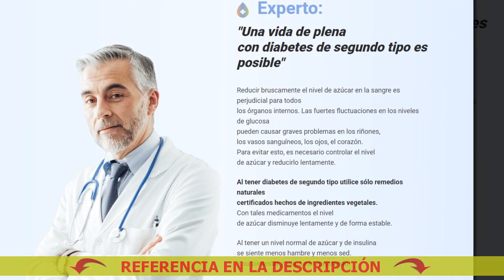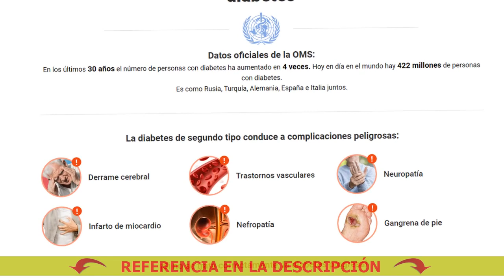Recetas para la diabetes mellitus tipo 2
🔴 Dialine - Elimina las complicaciones y facilita la vida con la diabetes
Comprar Dialine a buen precio. ¡Solicite Dialine ahora!

La diabetes de segundo tipo conduce a complicaciones peligrosas:
- Trastornos vasculares
- Neuropatía

Reducir bruscamente el nivel de azúcar en la sangre es perjudicial para todos
los órganos internos. Las fuertes fluctuaciones en los niveles de glucosa
pueden causar graves problemas en los riñones,
los vasos sanguíneos, los ojos, el corazón.
Para evitar esto, es necesario controlar el nivel
de azúcar y reducirlo lentamente.

3 efectos de Dialine para una vida de alta
calidad con diabetes de segundo tipo:
1 - Disminución del nivel de azúcar en la sangre. Ayuda a convertir la glucosa en energía y a producir insulina cuando la glucosa contacta con la sangre
2 - Normalización del peso y el metabolismo. Contribuye a la normalización del apetito, reduce las ganas de comer dulces, restaura el metabolismo
3 - Recuperación de los órganos internos. Mantiene el corazón, los riñones, los ojos, los vasos sanguíneos y tejidos en buen estado

Cómo curar la diabetes mellitus.
Qué beber de la diabetes mellitus
Hierbas de la diabetes mellitus tipo 2
Medicamentos Para La Diabetes Gestacional
La mejor medicina popular para la diabetes mellitus
Licuados Para La Diabetes
Dialine Buy
Moringa Para La Diabetes Como Tomarla
Tratamiento Para Diabetes Gestacional
Vitamina D Para La Diabetes
Píldoras para la diabetes 2
El medicamento más eficaz para la diabetes 2
Medicamentos caros para la diabetes
Preparación coreana para la diabetes
Dialine Lek Na Cukrzycę Cena
Helados Para Diabeticos Freddo
Diafin N
Para La Diabetes Que Tomar
Tratamiento Para Diabetes 1 Y 2
Remedio Para Diabetes 3 Em 1
Lentejas Para Diabetes 2
Anticuerpos Para Diabetes 1
2 Remedios Caseros Para La Diabetes
Vacuna contra la diabetes mellitus tipo 1
¿Existe una cura para la diabetes?
Para Diabeticos Recetas
¿Qué pastillas para la diabetes tipo 2
Insulina Para La Diabetes Tipo 1
Medialine Isvarza
Para La Diabetes Se Debe Hacer Dieta Y Tomar Medicina
Productos 4life Para La Diabetes
Xilitol Para Diabetes
Dieta Para La Diabetes Gestacional Pdf
Dialine Per Diabete
Pastillas Para La Diabetes Sin Receta
Dialine Wirkstoff
Lo que es mejor para la diabetes mellitus
Dialine In Farmacii Pret
Dulces Para Diabeticos Walmart
Tratamiento Para Diabetes Mellitus